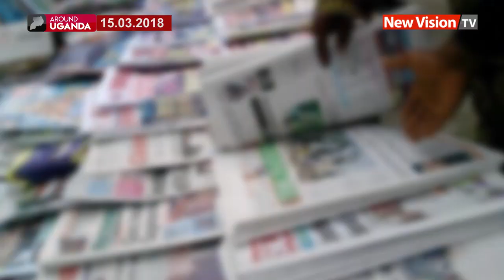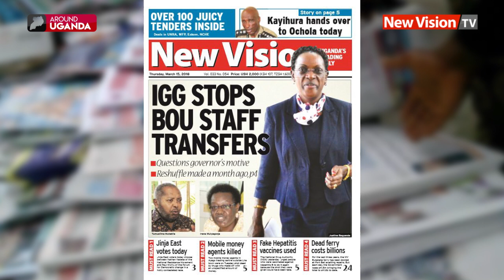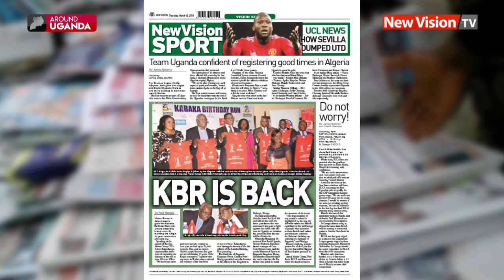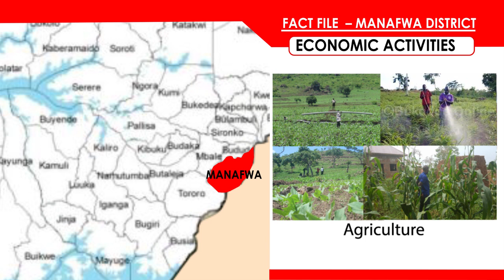Around Uganda - Swedish national found dead in Mbarara lodge